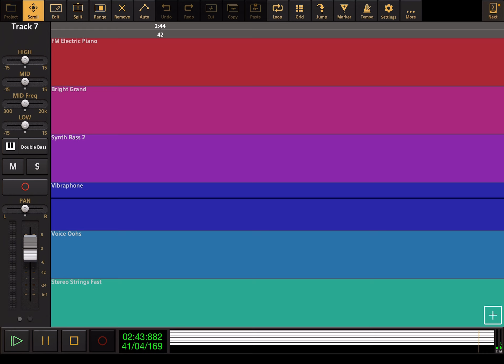Yiruma - River Flows In You - Audio Evolution Cover